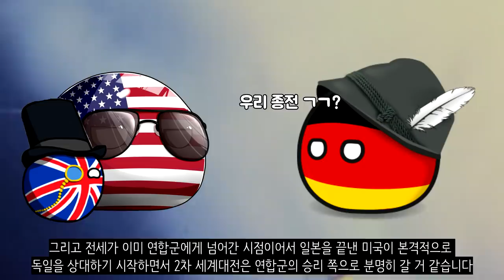만약에 독일이 2차대전중에 핵무기를 가졌다면?_[센서 스튜디오]